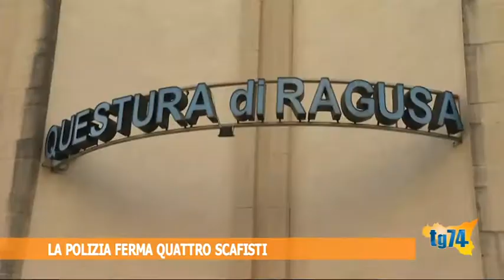La polizia ferma quattro scafisti